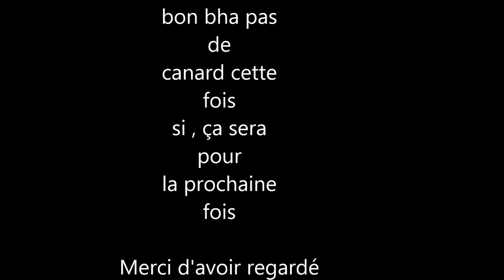Chasse bécassine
chasse du gibier d'eau en Camargue